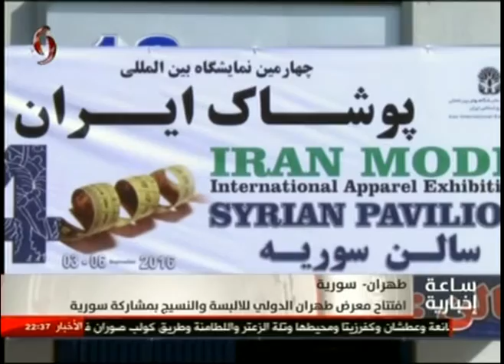افتتاح معرض طهران الدولي للألبسة و النسيج بمشاركة سورية